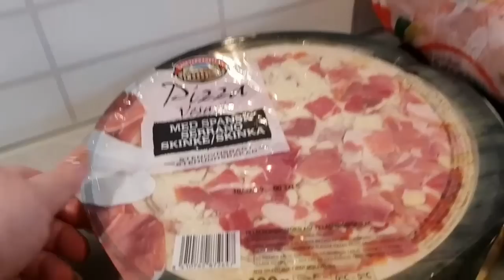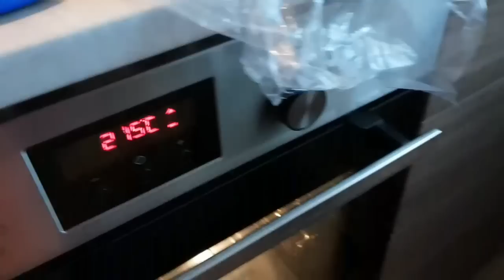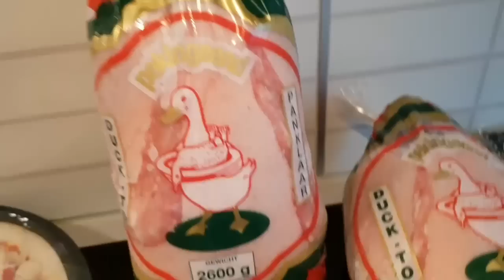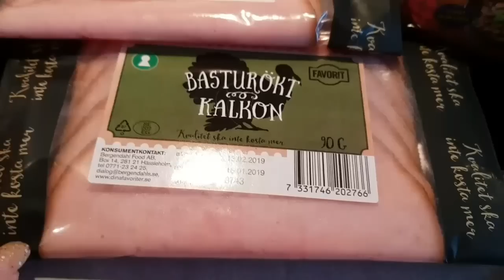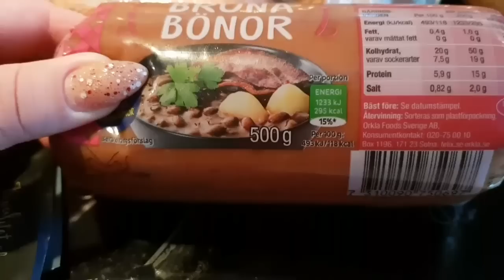КАК ВЫБРАТЬ СЛАДКИЙ АПЕЛЬСИН🍊🤗КАКИЕ ПРОДУКТЫ Я СЕГОДНЯ КУПИЛА🍬🍋🍅